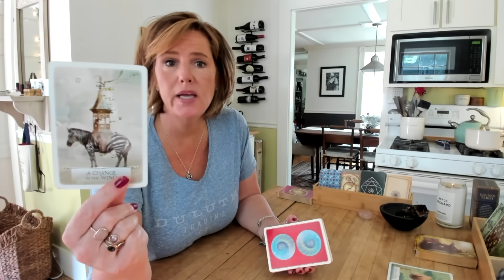CAPRICORN TAURUS VIRGO Drama! Don't fall for it! EARTH Sign August 1-3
capricorn taurus virgo You're exiting the prison this person put you in….but, did they? You held the key all along. Now, they're going to try their old tricks (drama)….don't fall for it again! EarthSign August 2020